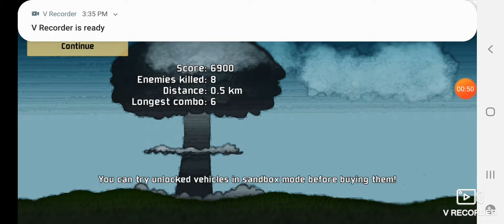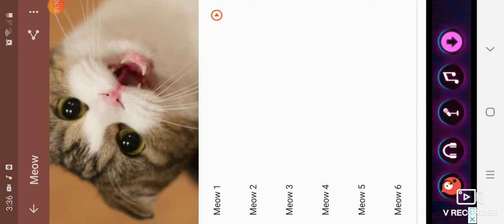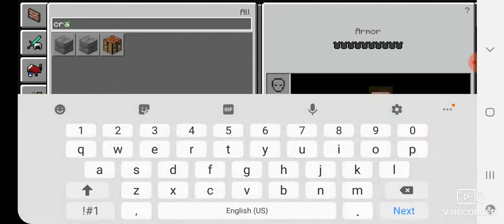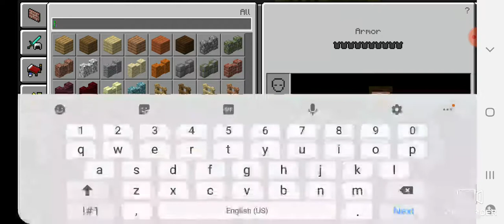First video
Total destruction gameplay and how to make simple apocalyptic shelter will get updated soon